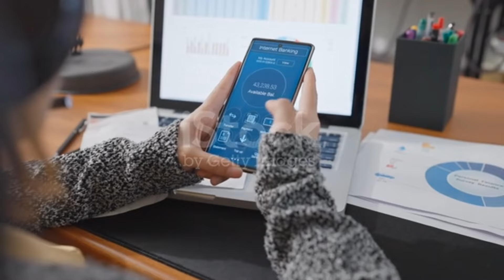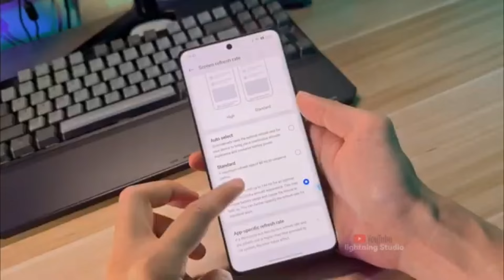Realme GT 7 pro Review | Realme GT 7 pro Unboxing | Realme GT 7 pro price in Bangladesh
realme gt 3 pro vs realme gt 2 pro
realme gt 7 pro unboxing tamil,